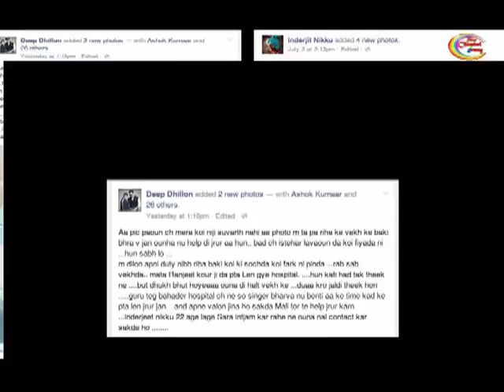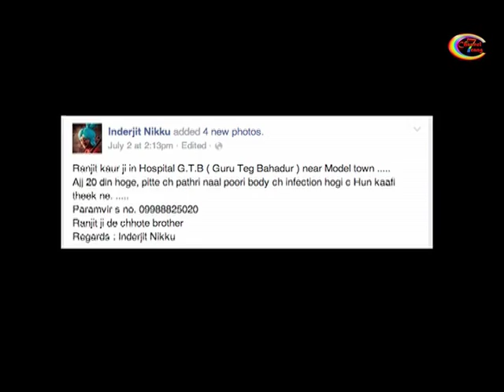Babbu Maan to Ranjit Kaur | Message